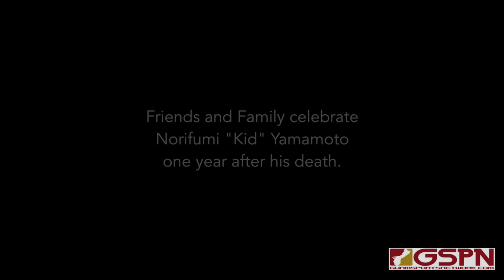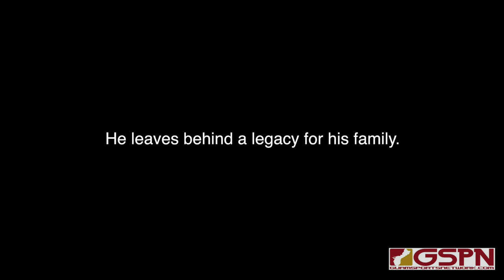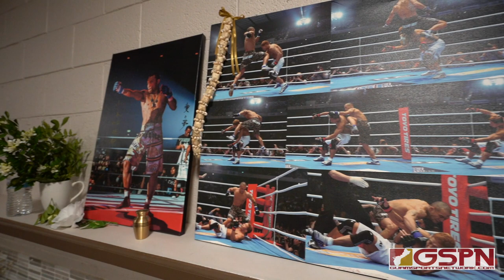Remembering Kid Yamamoto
One year after his death on Guam, Nori "Kid" Yamamoto was remembered with a small gathering of family and friends Wednesday night.